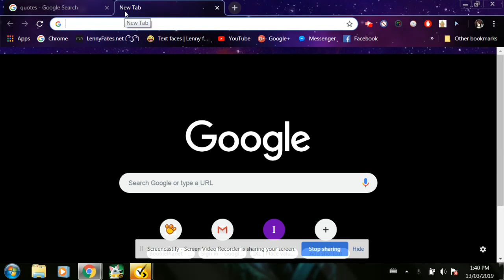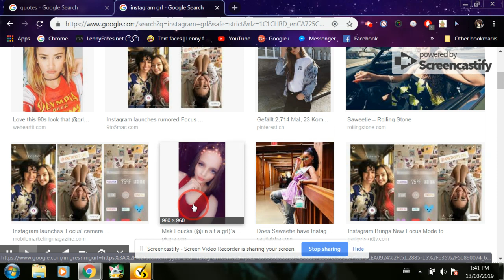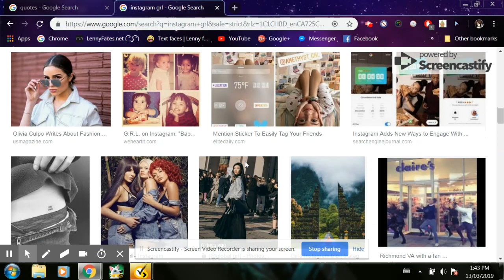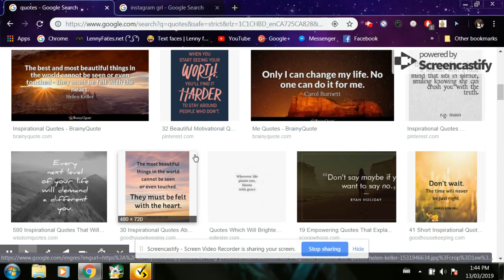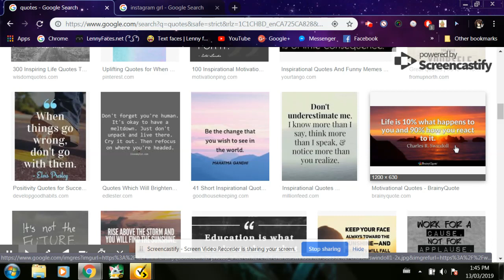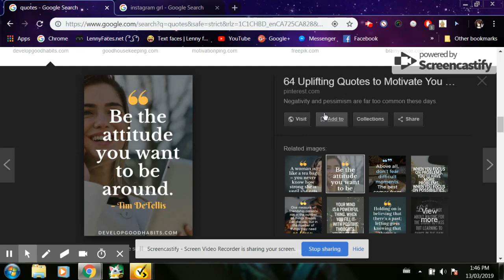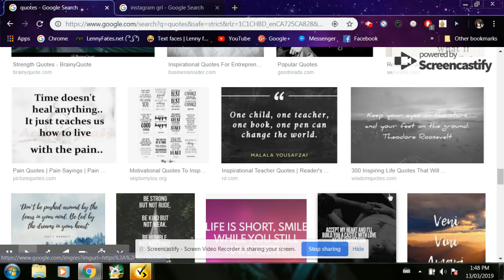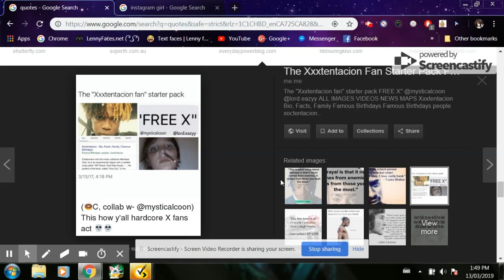You know what grinds my gears episode 1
i fucking hate this shit :(